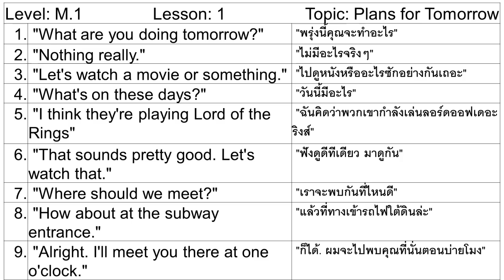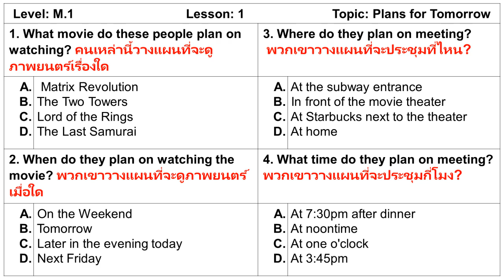Thai-English Lesson 01: Plans for Tomorrow